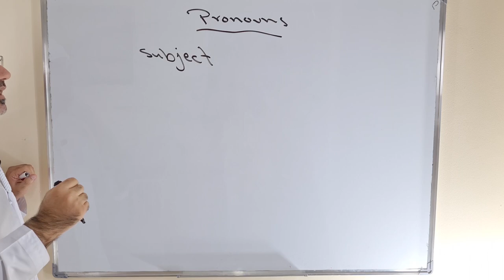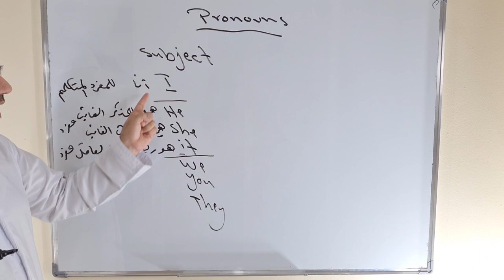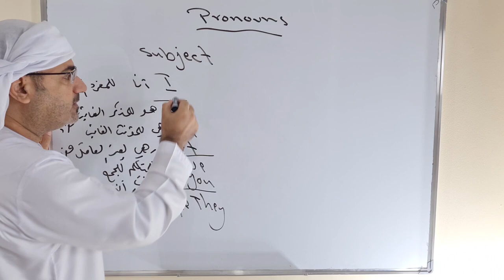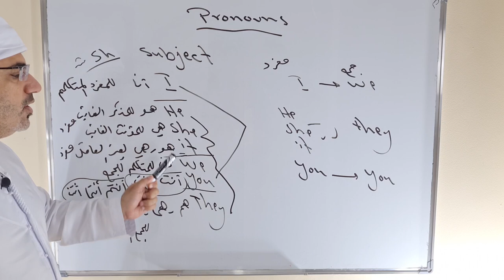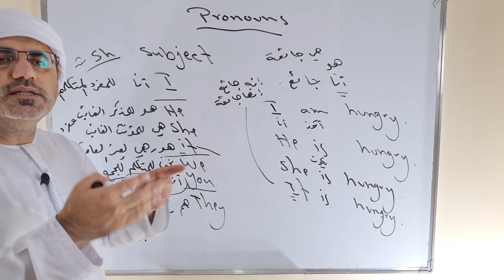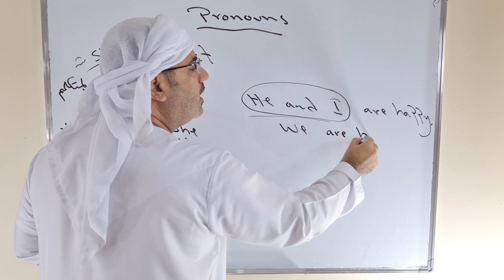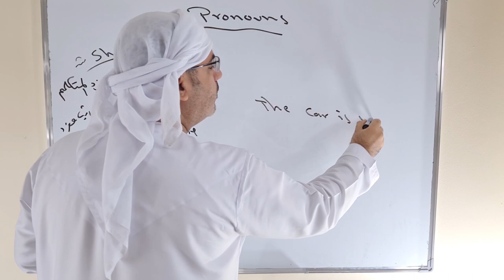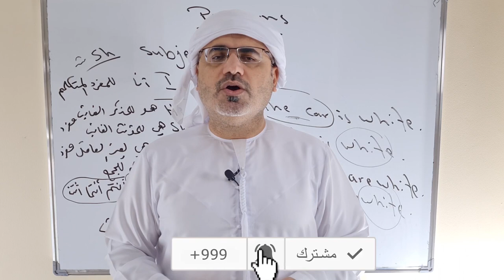شرح ضمائر الفاعل في اللغة الانجليزية subject pronouns | استخدام ضمائر الفاعل pronouns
نتعلم في هذا الفيديو كيف استخدم ضمائر الفاعل في اللغة الانجليزية بحالة الفاعلI he she it we you they مع ترجمة مفصلة وشرح كيف تستخدم في الجملة الانجليزية